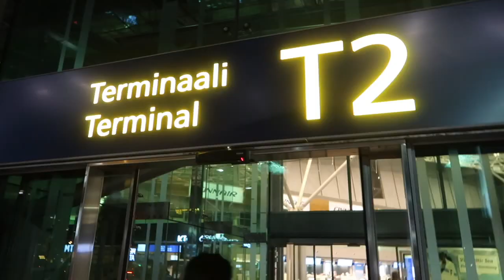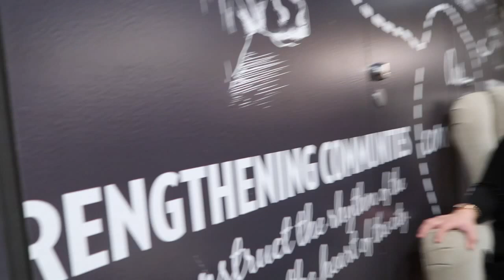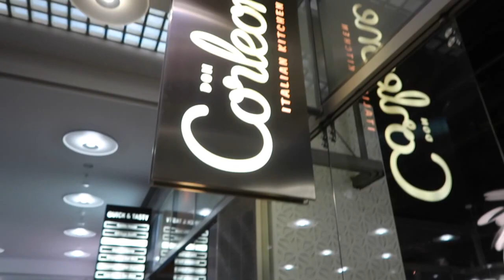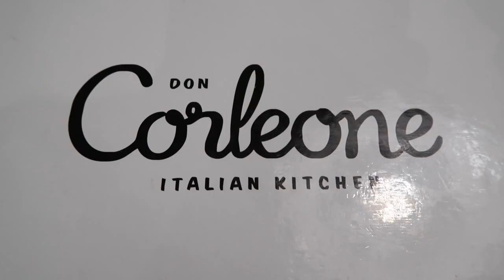Vlog#050 she's excited ( september 13 2016 )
sorry for what happen on the arrival music has been muted because of copyright

credit to - JOAKIM KARUD =DIZZY

editing by -imovie / goprostudio /

 camera use - goprohero4s / canon 600d / iphone 6+/ canon g7x mark II

mic use - RØDE VIDEO MICRO / gorillapod by joby